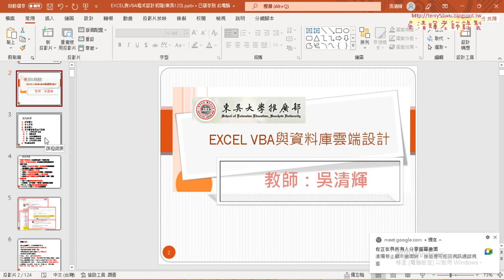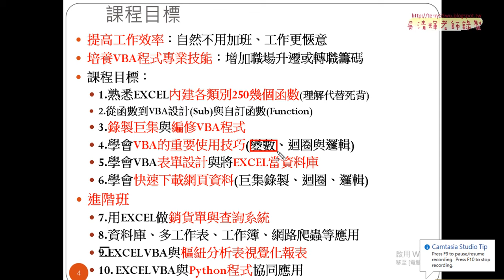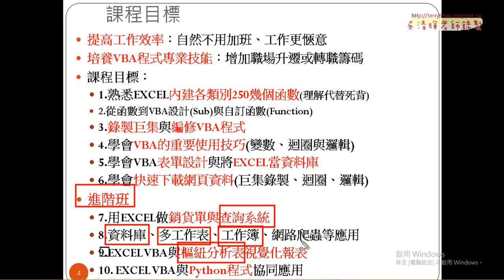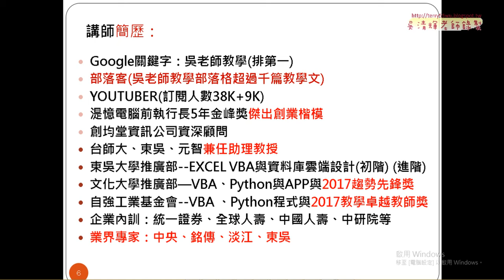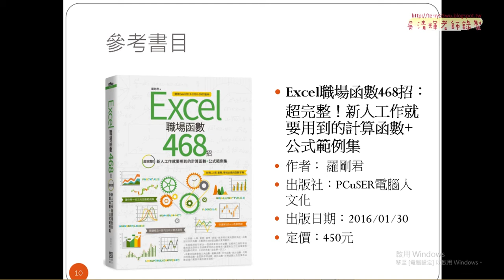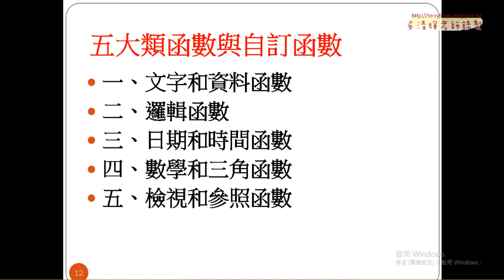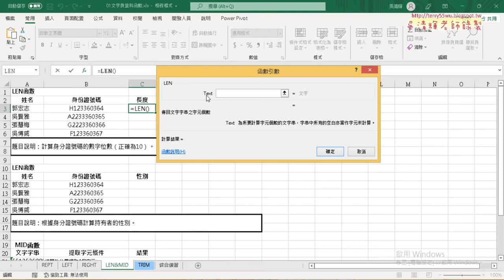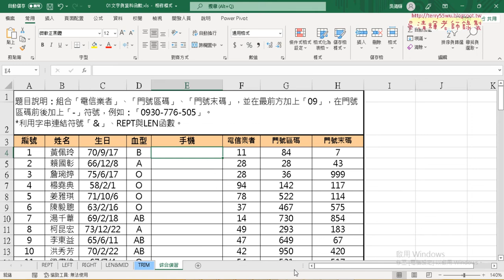02 課程綱要說明與文字與資料函數